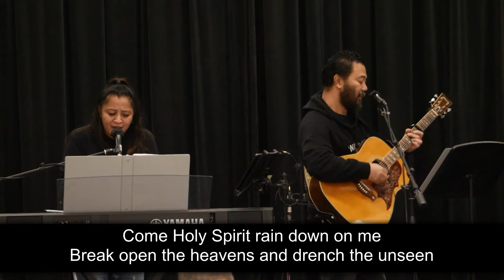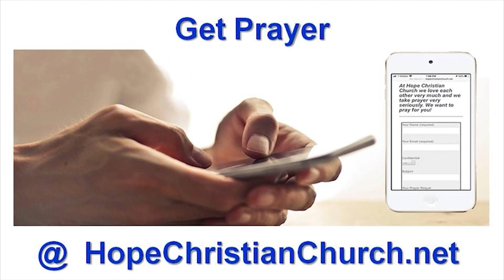Gratitude 3 - Hope Sunday Service 11/21/21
Thank you for joining Hope Christian Church today! We know you have many options for your Sunday morning experience and we are so glad you chose to be with us.

Please forgive the extra technical issues with this recording.  We are fine tuning our video in our new location.

To access Hope Kids Online, Get Prayer, Get Connected or Give